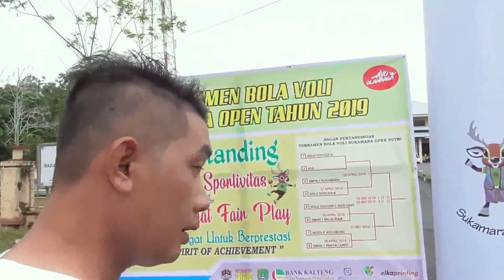Pembukaan TURNAMEN BOLA VOLI SUKAMARA OPEN TAHUN 2019#vlog Jepri Barinjam#